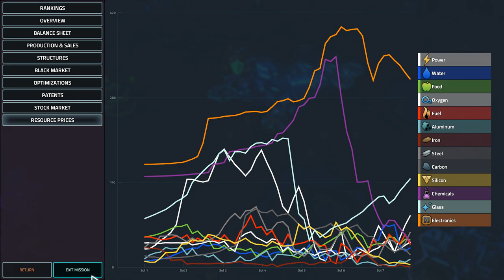Offworld trading company week 5 of 7